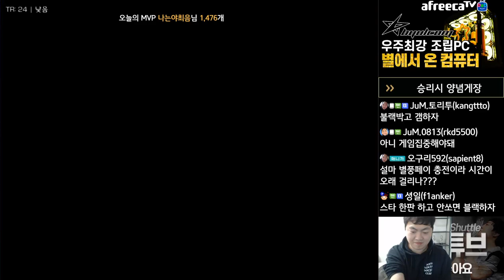[20.1.22] SC:R 1v1 (FPVOD) Shuttle (P) vs RoyaL (T) [Best of 3]